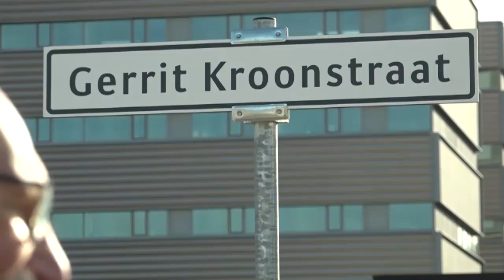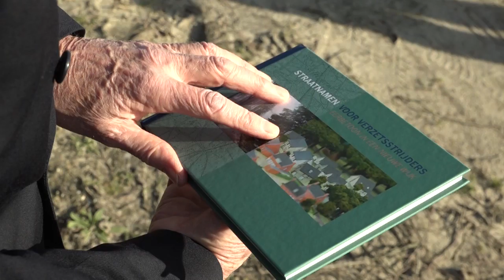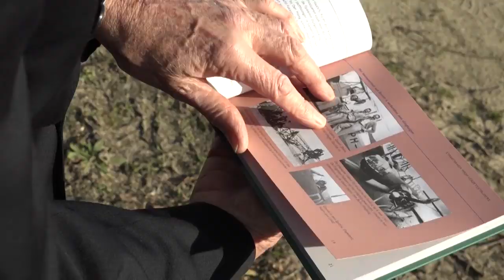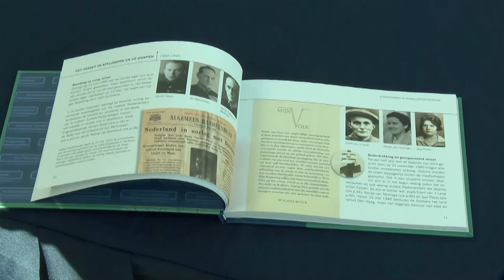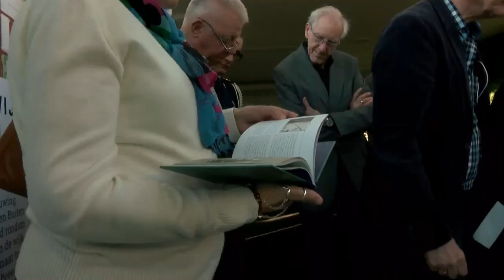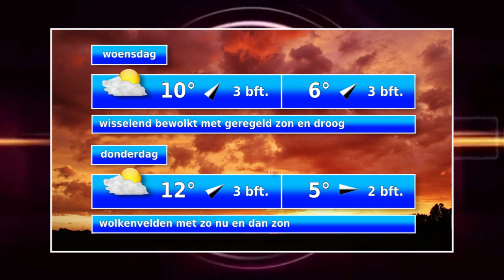Nieuws en Weer maandag 18022019